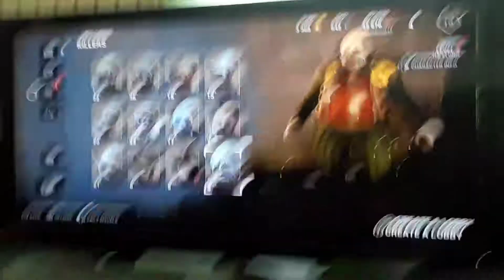Dead by daylight : killer update